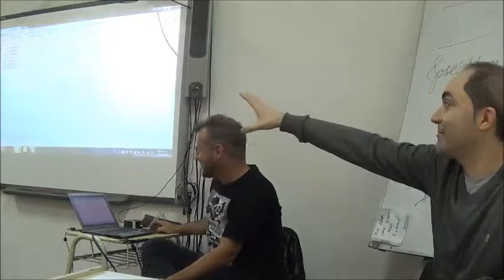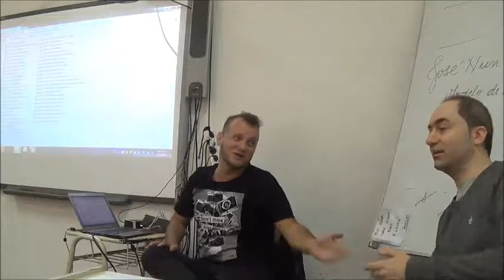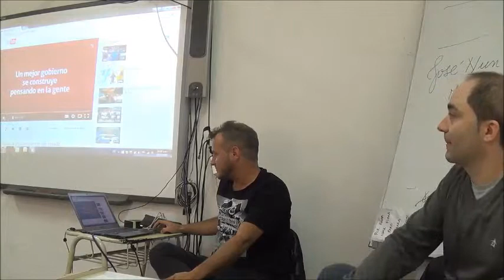Autogestión en Locución - Charla Franco Merlo y Leandro Mancini (versión extendida)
4ª Parte:
Charla sobre autogestión para locutores dictada por Franco Merlo y Leandro Mancini de
La misma se produjo dentro del dictado de Práctica Integral de Radio 1 de 1º B de la carrera de Locutor Nacional del ISET Nº 18
Rosario, 13 de octubre de 2015